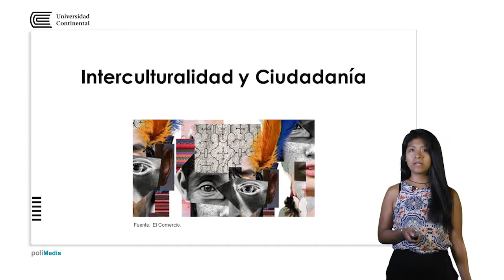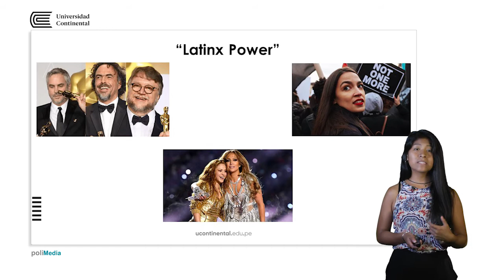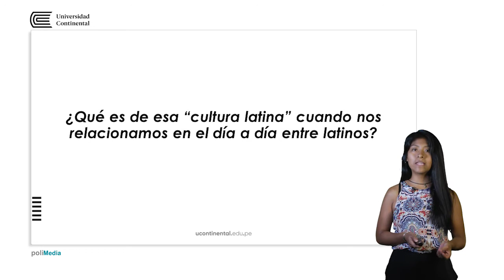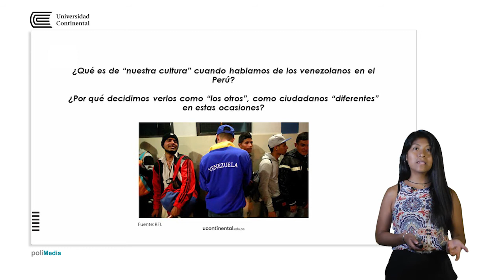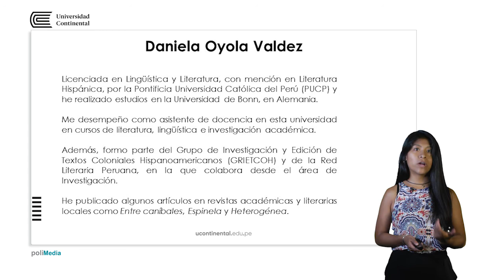Presentación de la asignatura: Interculturalidad y Ciudadanía